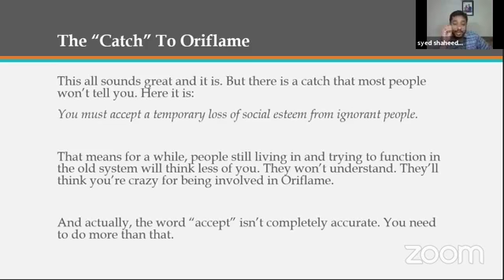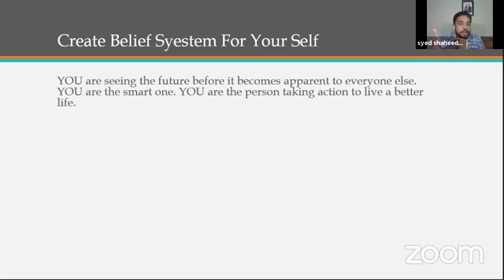Dealing With Ignorant and Rude People | Teaser 1 Oriflame Is Better | Urdu | Hindi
Ignorance is a lack of knowledge and information. The word "ignorant" is an adjective that describes a person in the state of being unaware, or even cognitive dissonance and other cognitive relation, and can describe individuals who are unaware of important information or facts.